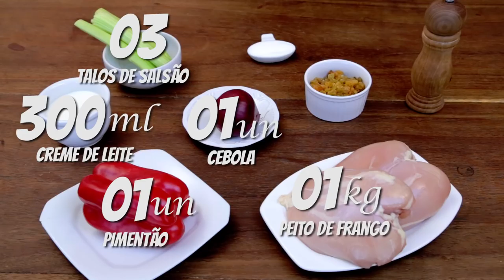SALPICÃO DE FRANGO | RECEITAS DE NATAL | PASTA AND ROLL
Neste vídeo eu ensino como fazer um salpicão de natal delicioso, e simples de preparar.

Ingredientes:
01kg de peito de frango
300ml de creme de leite
01 cebola roxa
03 talos de salsão
01 pimentão vermelho
Q.B. de passas brancas

Ingredientes maionese
50ml de leite
2 xic de óleo vegetal
01 colher de sopa de mostarda
01 colher de sopa de vinagre
Q.b.sal